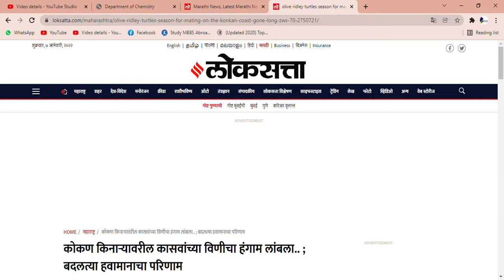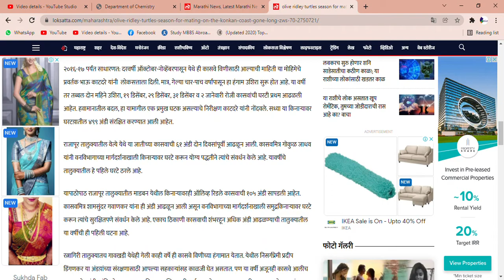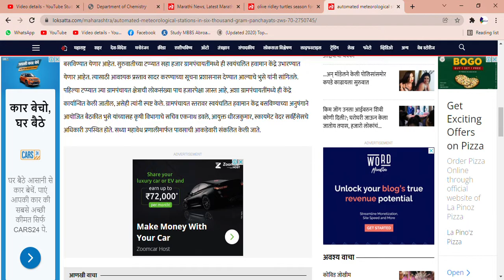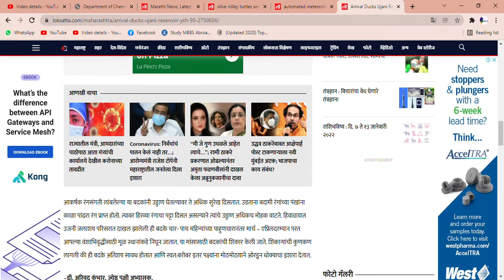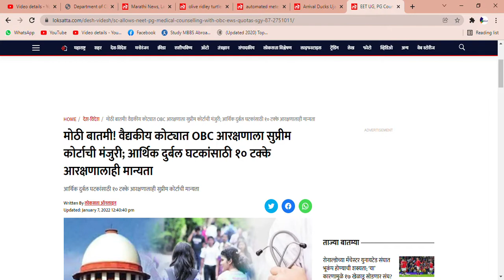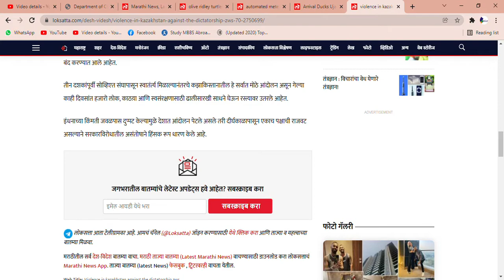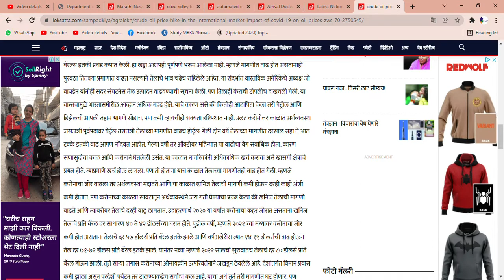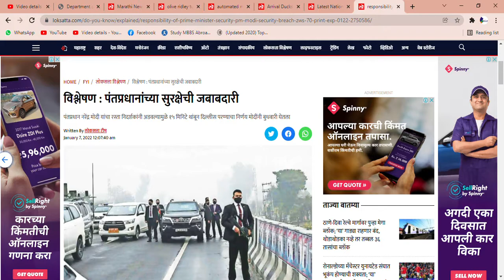Latest Marathi News | 7 JAN 2022 | Marathi News Paper in Mumbai | Loksatta#upsc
Hello, All MPSC UPSC BANKING SSC & PSI sti assistant, rajyseva aspirants, In this video you all get a clear idea of Reading Loksatta Marathi newspaper in minimum time with maximum Benefit.

We are Provide following Lecture.
1) Psi All syllabus and video lecture
   and PSI exam study materials also we are provide free of cost
Previous paper solution i.e
2) PSI Exam paper solution
3) STI exam paper solution
4) rajyaseva exam paper solution
5) talathi bharati paper solution
6) police bharati papeer solution
7) STI All syllabus and video lecture
8) MPSC syllabus and video lecture
9) lipik paper solution
10) saral seva bharati
11 ) english lecture video
12) marathi lecture video
13 ) history lecture video
14 geography lecture videos
15) mpsc math video lecture
16) mpsc csat video lecture
17) mpsc math
18) ankaganit ,budhimatta
19) mpsc lecture in marathi

all study material thats need to mpsc ,upsc ,talathi bharati ,police bharati,psi and sti assistant paper solution .

Thanks & Enjoy Learning & Share With Your Dear One's 📋
By Team Royale IAS Academy

1) Psi All syllabus and video lecture
2) PSI Exam paper solution
3) STI exam paper solution
4) rajyaseva exam paper solution
5) talathi bharati paper solution
6) police bharati papeer solution
7) STI All syllabus and video lecture
8) MPSC syllabus and video lecture
9) lipik paper solution
10) saral seva bharati
11 ) english lecture video
12) marathi lecture video
13 ) history lecture video
14 geography lecture videos
15) mpsc math video lecture
16) mpsc csat video lecture
17) mpsc math
18) ankaganit ,budhimatta
19) mpsc lecture in marathi